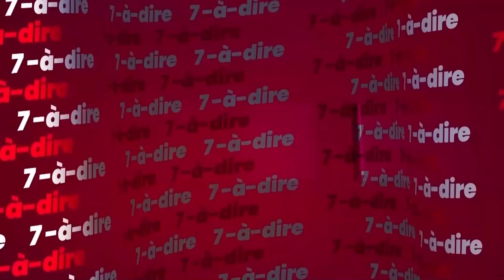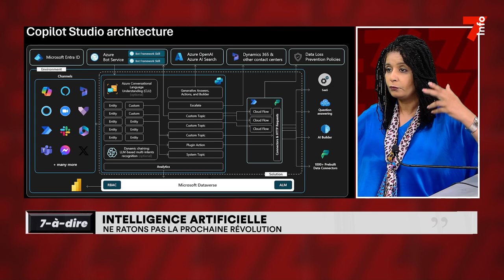7-à-dire | Intelligence Artificielle : ne ratons pas la prochaine révolution